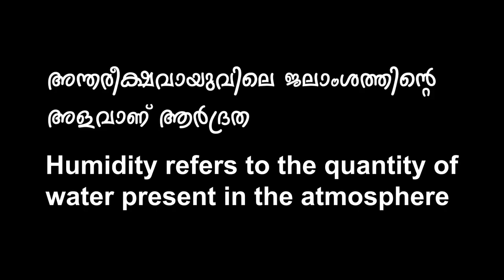In Search of the source of wind.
Chapter - 2